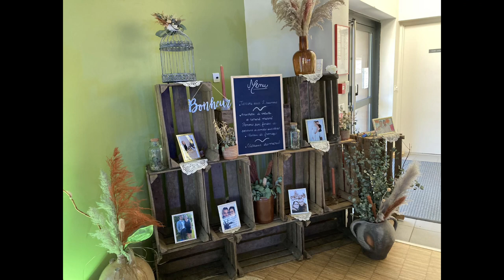Mariage LMS Animation 13 août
Soirée mariage animé pas LMS Animation